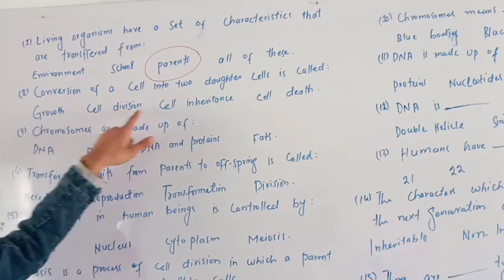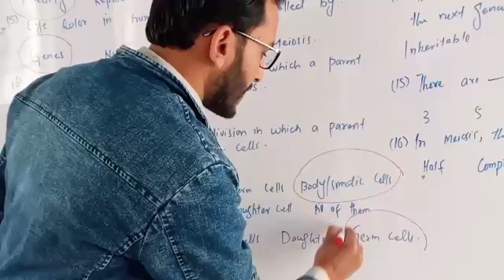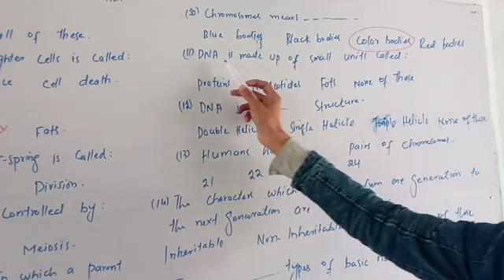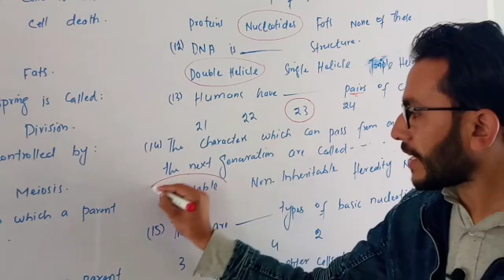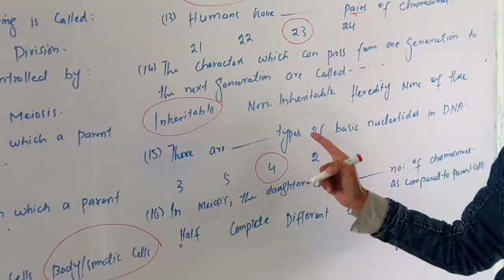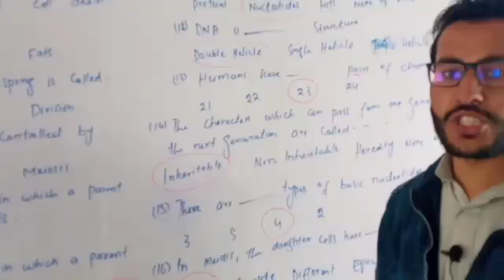Science MCQs Of Class 8th. For NTS Test CT PST SST DM.